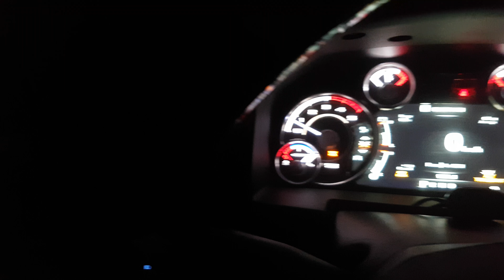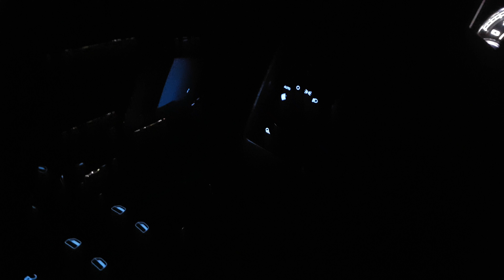Fox in the middle of Nowhere